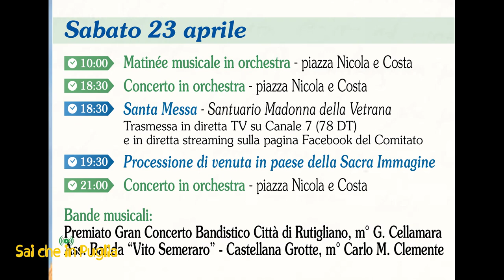Festa d'Aprile 2022, Processione di Gala, lancio dei palloni, luminarie, le giostre, vista con Drone